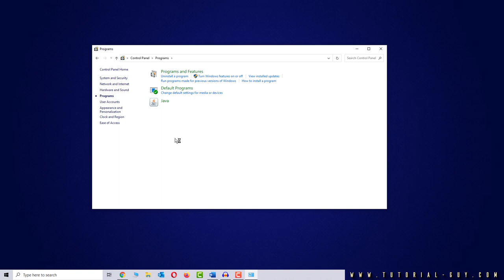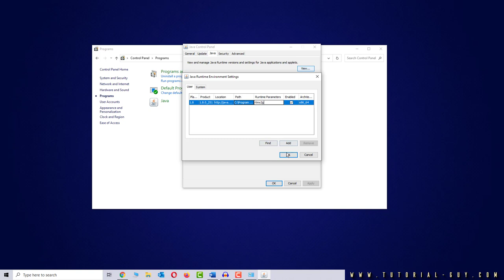How to allocate more RAM to Java in Windows 10 ✅ Tutorial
We show you in just a few seconds how to allocate more RAM to Java in Windows 10. This will help, when apps are not working correctly